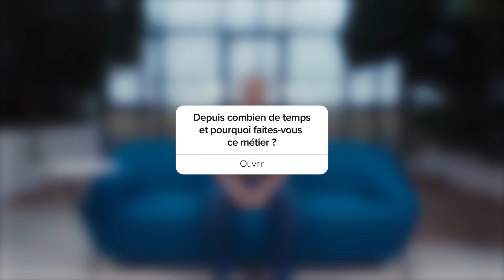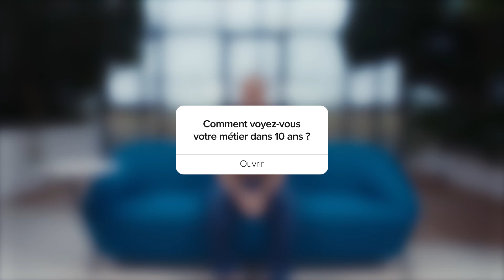Métiers du jeu vidéo - Interview de Thibaut Assandri, gameplay programmer chez Ubisoft